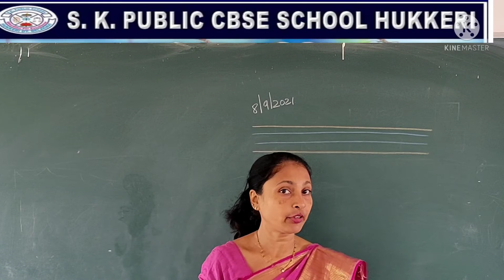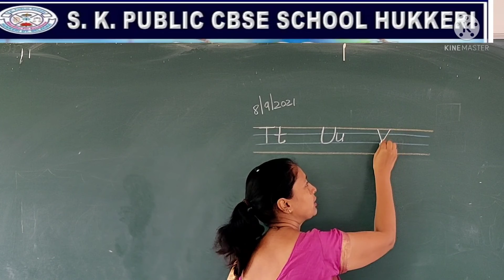Class: UKG, Subject- English Reading and writing of letters Tt Uu Vv